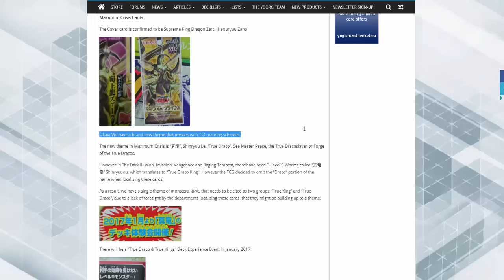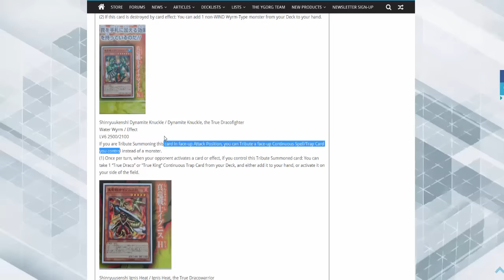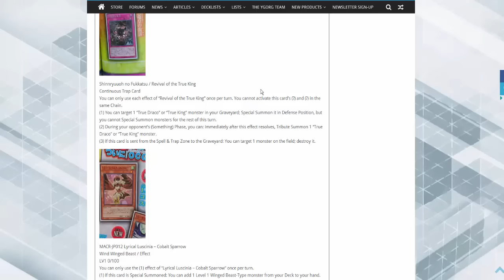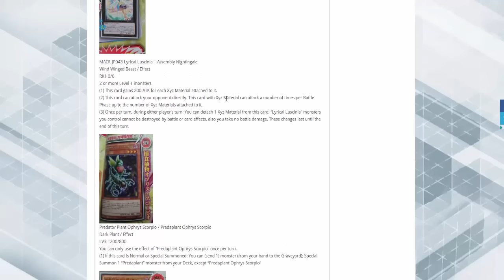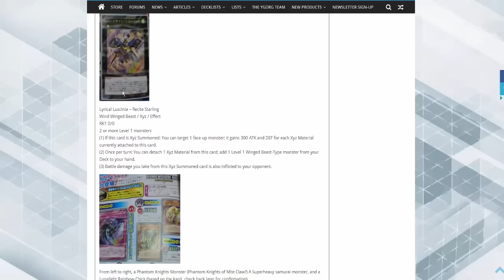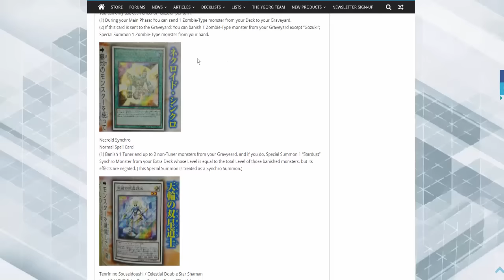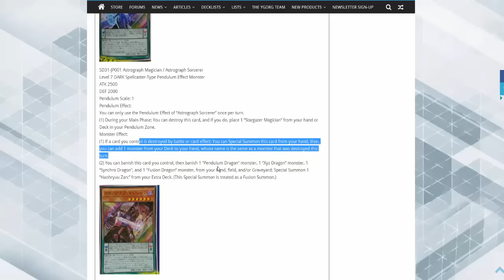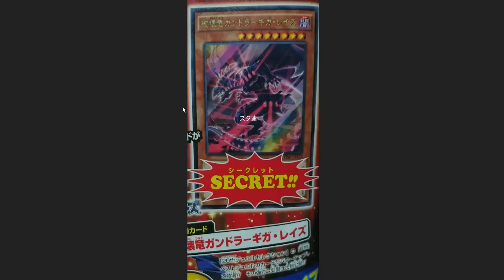True King and Legacy Support - Yugioh V-Jump News January 2017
The Ebays:

Pojo.biz Message Board: Robbie

Skype: robbie-kohl